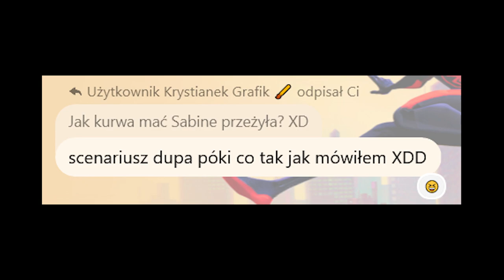Jak Sabine PRZEŻYŁA pojedynek z Shin? | Ahsoka Odcinki 1,2 - Omówienie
Standardowo jak zwykle gdy wychodzi kolejny serial gwiezdnowojenny robię omówienia jego odcinków ale tym razem zrobię to w formie takie jak obecne filmy na kanale, więc będę omawiał tylko te wątki które przykuły moją uwagę ale w miarę szczegółowo na nie spojrzę, w tym wypadku pochylę się nad tym jak Sabine przeżyła pojedynek pod koniec 1 odcinka Ahsoki, zapraszam do oglądania